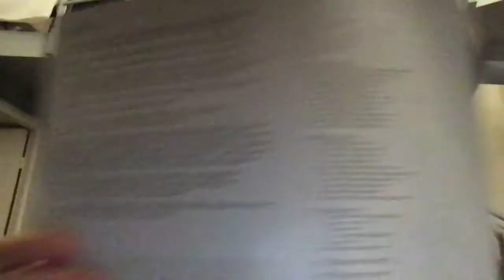What could be next on the Paul McCartney Archive Collection ! [Live discussion]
In a live discussion (or should I said monologue) I'm taking about What could be next Paul McCartney Archive Collection

London Town ? Back To The Egg ? Give My Regards... ? Press ? Off The Ground ? Driving Rain ? Chaos and Creation ? etc.

My first original video